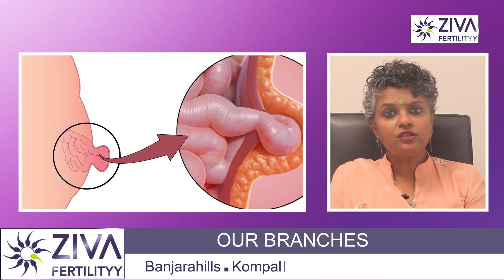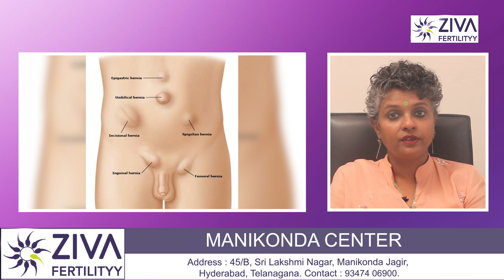Can Hernia Affect Male Fertility || Causes Of Infertility || Dr C Suvarchalaa || ZIVA Fertilityy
Dr. C Suvarchalaa (Scientific Director, Masters in Clinical Embryology (Australia & UK, PhD (Genetics)) - Topic: " Can Hernia Affect Male Fertility  " - ZIVA Fertilityy English -  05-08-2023

Ziva's Success story:
1)  22+ Years of Experience
2)  Around 90% Success Rate
3)  10,200 ICSI Cycles
4)  2,200 IVF Cycles
5)  4+ Centers in Hyderabad